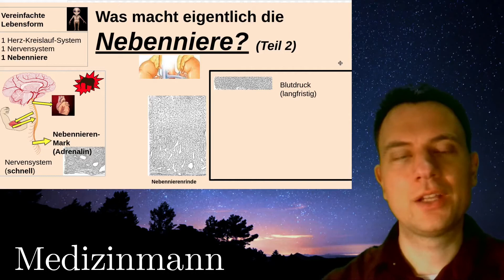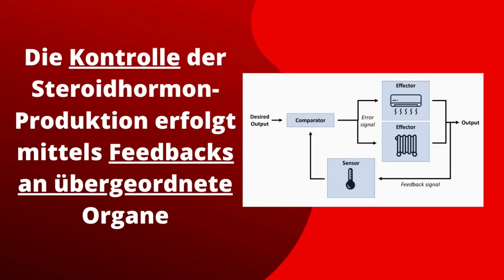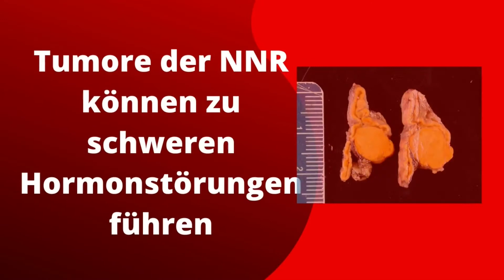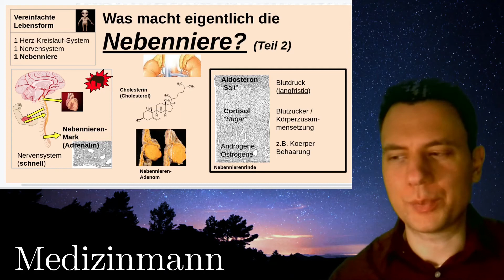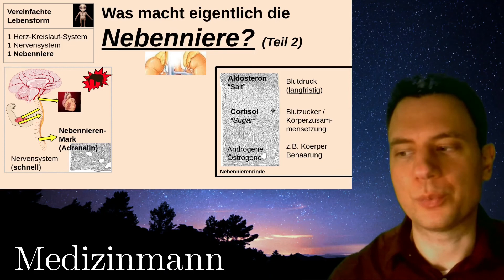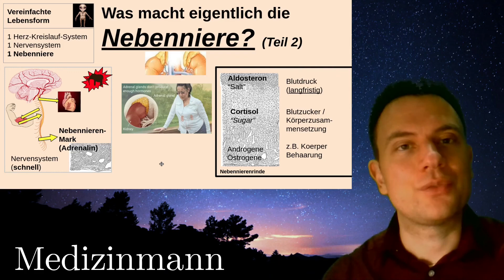Was macht eigentlich die NEBENNIERE ? Nebennierenrinde (2/2)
Diese Folge behandelt die Schichten der Nebennieren-Rinde, deren wichtige Funktionen für die Herstellung von Steroiden, Hormonen mit Wirkung auf Blutdruck, Blutzucker, Körperzusammensetzung und Sexualhormone. Nebennierenmark

Glossar:

1) Zona glomerulosa: Die äußerste NNR Schicht; produziert v.a. Aldosteron, zur Regulierung des Blutdrucks
2) Zona fasciculata: Die zweite NNR Schicht, volumenreichste, produziert v.a. Cortisol, mit Wirkungen auf Blutzucker und Körperzusammensetzung
3) Zona reticularis: Die innerste NNR Schicht, hier werden Sexualhormone Produziert, diese haben sowohl männliche (androgene) wie auch weibliche (östrogene) Wirkung; u.a. zuständig für die Körperbehaarung.

Nebenniereninsuffizienz: Medizinischer Fachbegriff für Nebennierenschwäche bzw. Nebennierenerschöpfung
Morbus Addison: Mangel an Cortisol, ausgelöst durch Autoimmunerkrankung der Nebennierenrinde
Morbus Conn: Überschuss an Aldosteron, ausgelöst durch einen Tumor (Adenom) der NNR
Morbus Cushing: Überschuss an Cortisol, mögliche Ursache ist ein Adenom (Tumor) der NNR
Symptome: Anzeichen einer (Nebennieren) Erkrankung

Über "Hidden Champions":

Medizinmann Hidden Champions ist eine YouTube Serie über die weniger bekannten Organe des menschlichen Körpers, und ihre faszinierenden Funktionen in der Sicherstellung des Zusammenspiels des Organismus.